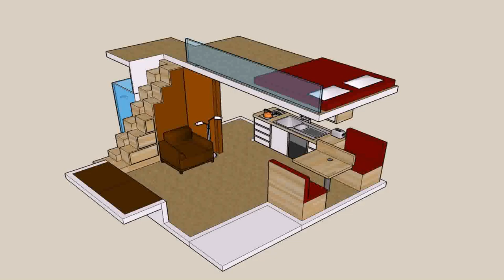House Plans With Loft Rooms (see description)